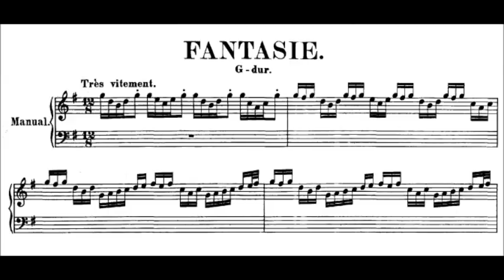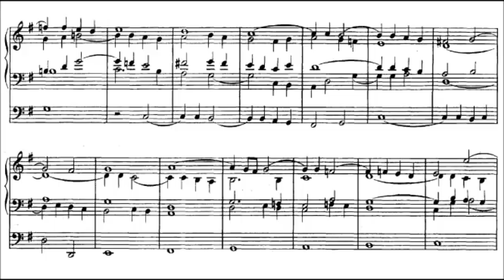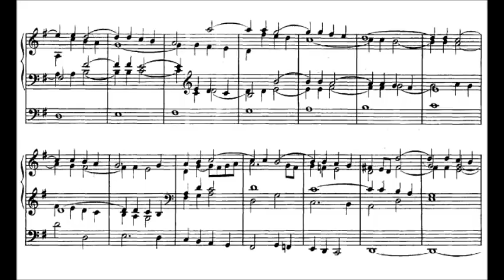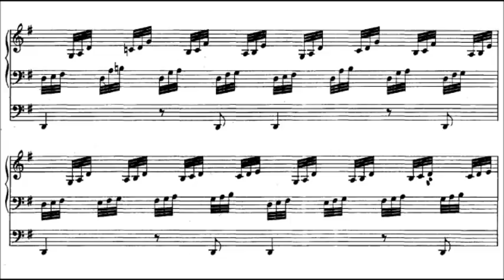J.S. Bach - Fantasia in G major, BWV 572 {Peter Hurford}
Fantasia in G major, BWV 572

Peter Hurford at the Casavant Frères Organ of the Lady of Our Sorrows Church, Toronto, Canada

No autograph of BWV 572 survives. The earliest extant manuscript copies of the piece originated in the 1710s (early version) and 1720s (revised version). The piece was most likely composed in the early years of Bach's tenure at Weimar (1708–1717). The revised version must have been completed at least half a year before Bach moved from Köthen to Leipzig in the spring of 1723.

An early version of BWV 572 was copied by Johann Gottfried Walther. The title page of Walther's manuscript reads Piece d'Orgue | di | Giov: Sebast: Bach. This copy probably originated around 1714–1717.  According to George B. Stauffer, Bach composed this version between 1708 and c. 1712. Also Jean-Claude Zehnder (de) supposes that this version of the piece was composed in Bach's early Weimar years, while he also mentions Siegbert Rampe (de)'s contention that it may have been composed somewhat later. The earliest extant copies of Bach's revised version date from the 1720s. Also these manuscripts carry the title Piece d'Orgue. The oldest extant copy of the revised version was written by a Köthen pupil late 1722, around half a year before Bach moved to Leipzig. A lost manuscript, which served for the publication of the piece in 1846, was, according to Peter Williams (de), likely titled Fantasia.  Philipp Spitta, naming the work Fantasia in the 1873 first volume of his Bach-biography, considered it more Buxtehude-like than any other composition by Bach.  The Bach Gesellschaft published the piece as Fantasie in 1891.  A century later, the New Bach Edition returned to the name found in the early manuscripts, i.e. Pièce d'Orgue.  Breitkopf's 21st-century new Urtext edition also uses this name for BWV 572.